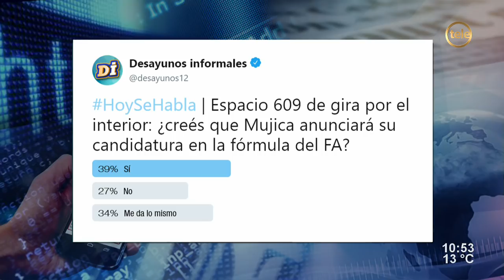Manuel José nos trajo el romance en la voz